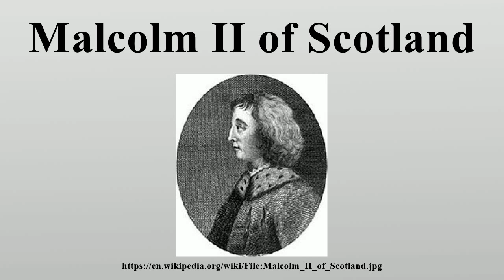Malcolm II of Scotland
Malcolm (Gaelic: Máel Coluim; died 25 November 1034), was King of the Scots from 1005 until his death.

Image-Copyright-Info
Author-Info:   The original uploader was Benson85 at English Wikipedia
Image-Copyright-Info